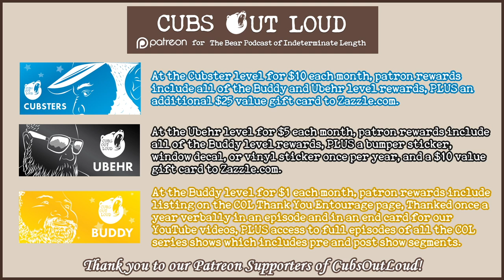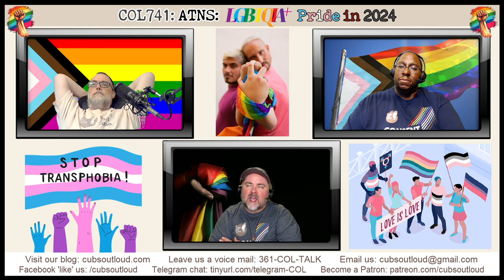COL741: ATNS: LGBTQIA+ Pride in 2024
In this episode of Cubs Out Loud, it’s another All T No Shade episode. Social media erupted in rainbows after midnight June 1st, which means PRIDE is here in 2024. And it’s time for the cubs’ annual review of the landscape for the LGBTQIA+ community here in the United States. More than ever, legislation has taken over the country to limit and ultimately remove equal human rights. The guys spill all the T and give their thoughts on the state of the community so far this year.